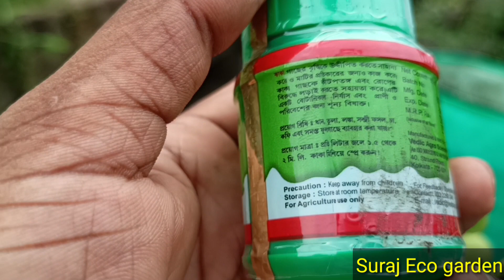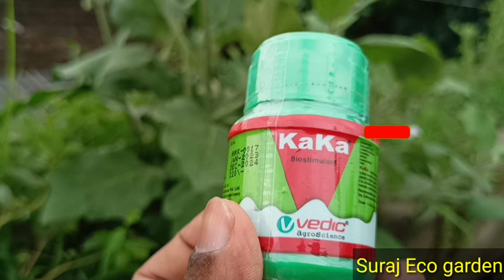কাকা ব্যবহারের আগে ৫ বার দেখুন ১০০% মাকড় মরবেই | Right use of kaka pesticides | Red Mites killer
কাকা pesticides বা কীটনাশক কিভাবে ব্যবহার করবেন সেই নিয়ে আলোচনা করা হলো